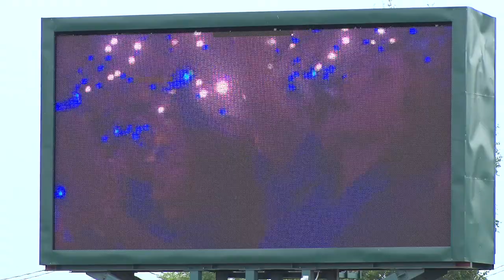В ИСПОЛКОМЕ ОБСУДИЛИ ВОПРОСЫ СПОРТА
От успехов атлетов до привлечения молодежи в спортивные секции! Сегодня в исполкоме обсудили реализацию госпрограммы развития физической культуры и спорта. Стоит отметить, эта тема совпала со стартом Европейских игр!